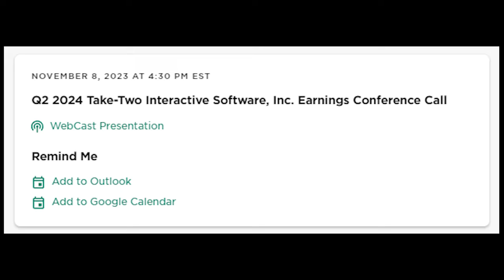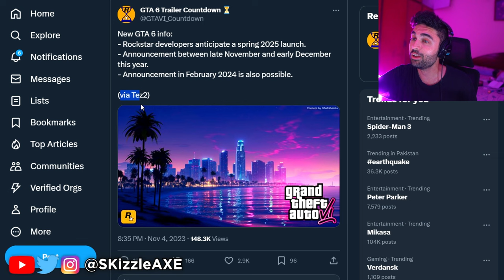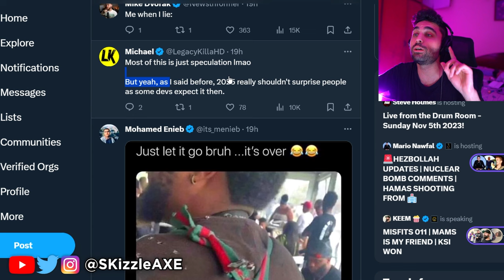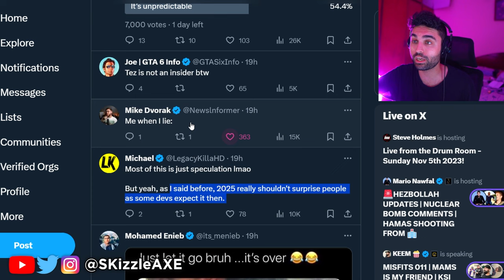Entire GTA 6 Trailer Just GOT LEAKED... 🥴 (Finally) - GTA 6 Gameplay Leaks, Date, Map, PS5 Xbox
SKizzle Reacts to Grand Theft Auto 6 - GTA 6 Trailer and GTA 6 gameplay leaks. GTA 6 release date has been teased by Rockstar Games publisher Take-Two already. We recently had GTA 5 Franklin Teaser Video, 750GB Size, 400 Hours Gameplay, Etc.